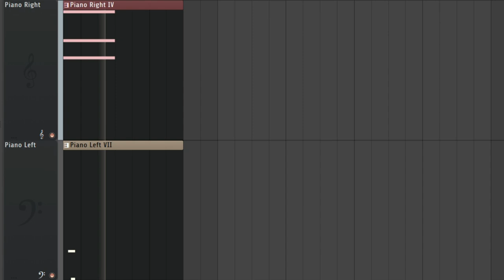where the hell did i put my wallet (in b flat minor)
A short song made in FL Studio 21 using only a piano.

ive been searching for my wallet for like two hours and this is part of the ost that's playing in my head